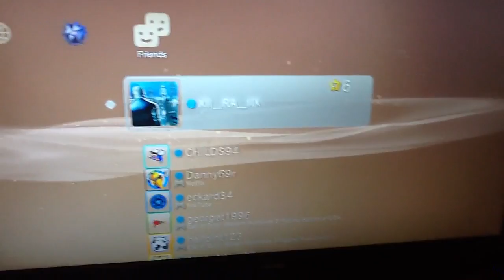Sleeping Dogs: Finally Got The Platinum!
Sleeping dogs
Platinum
Completed 22nd August 2012